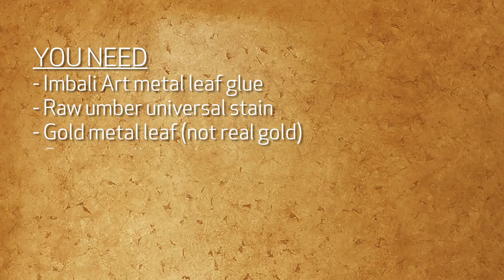Give walls a glam look in broken gold leaf.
Add a touch of glam to your walls in broken gold leaf. It’s easier than you think!